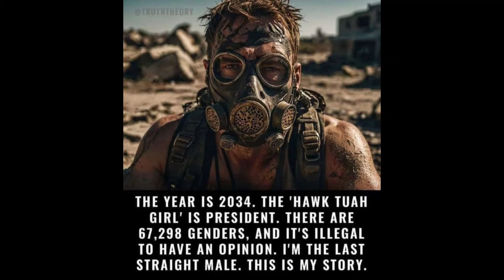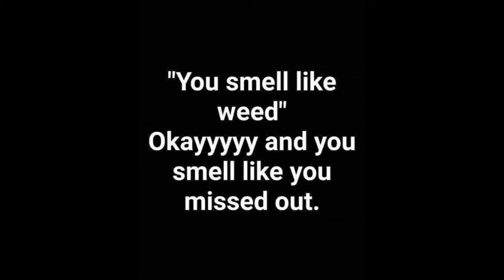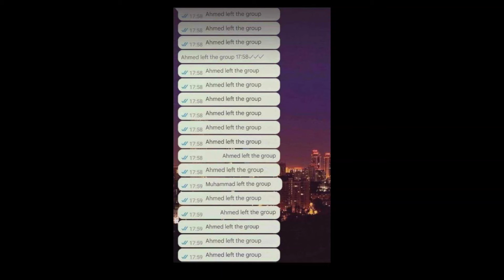Funniest memes on the internet #302